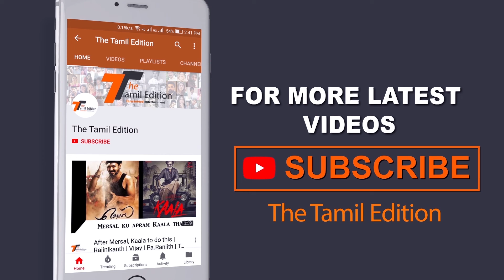என்னஆக போகுதோ? | Thalaivi First Look Review | The Tamil Edition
Presenting the first look from the upcoming movie Thalaivi. KanganaRanaut IN and AS
26 June 2020

Starring – Kangana Ranaut
Director – Vijay
Producer – Vishnu Vardhan Induri and Shaailesh R singh
Cinematography – Vishal Vittal